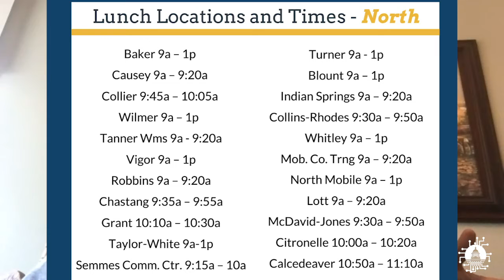TECHnically Speaking with IT Executive Dir./David Akridge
Digital interview series connecting with MCPSS educators and staff while working from home during the safety measures of COVID-19